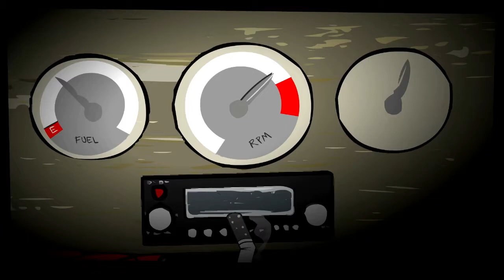From Behind The DrumKit W/ Paxton Eugene Ep.1 Jason Bible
This is Episode 1 of a Music Interview series hosted by Paxton Eugene Interviewing musicians and artists about their craft and life. Paxton Eugene is Also co host of From Behind The Barcast. This weeks Guest Mr. Jason Bible of the Savannah GA band The Trainwrecks and Singer songwriter for Jason Bible and The Rights.